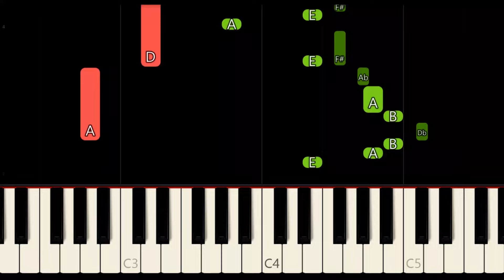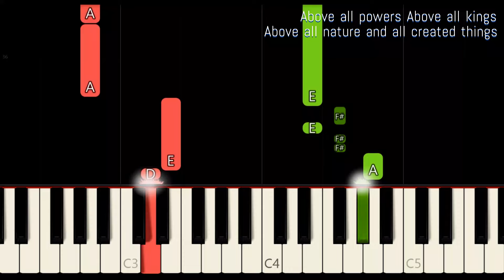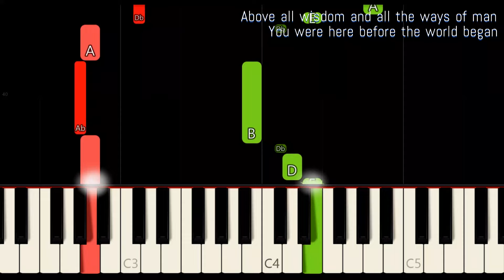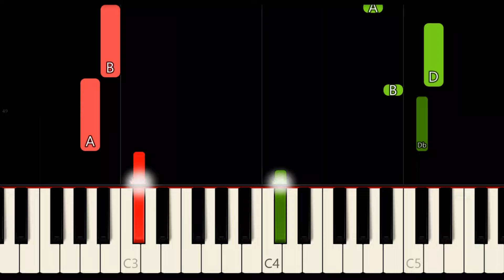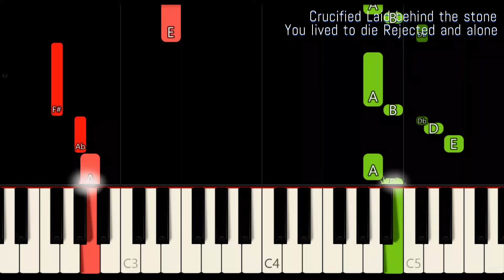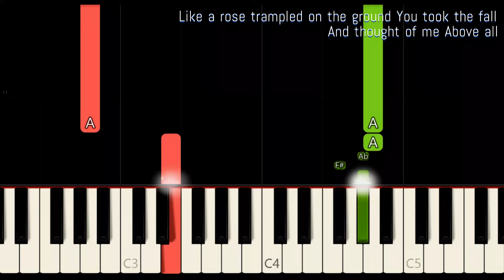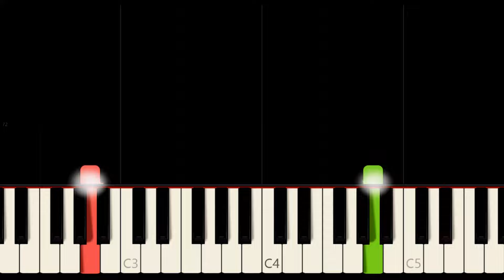ABOVE ALL ( LYRICS ) - MICHAEL W. SMITH | SLOW & EASY PIANO